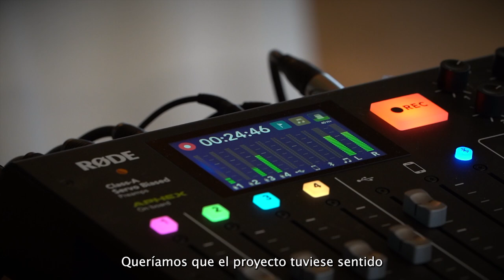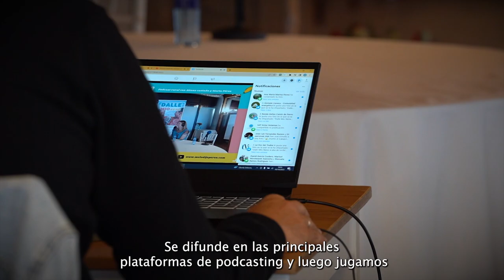DALLE MIO NENA SBT YT V2